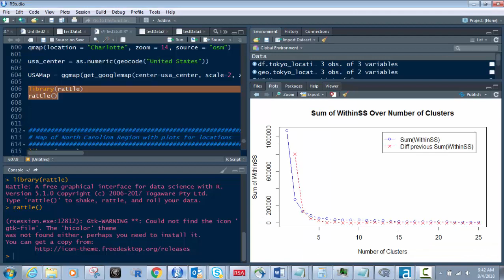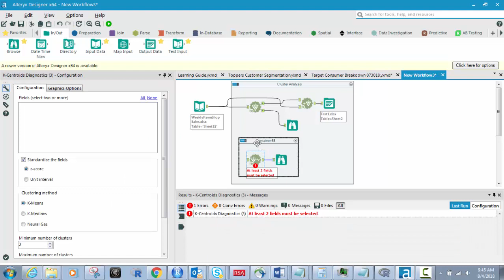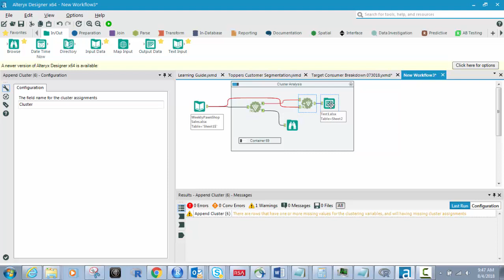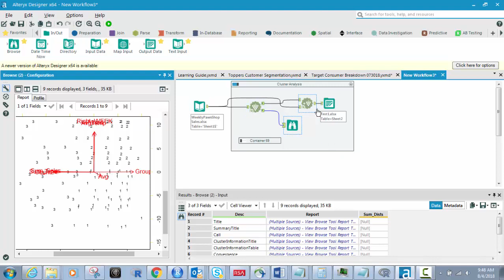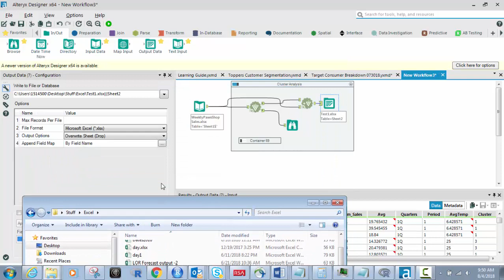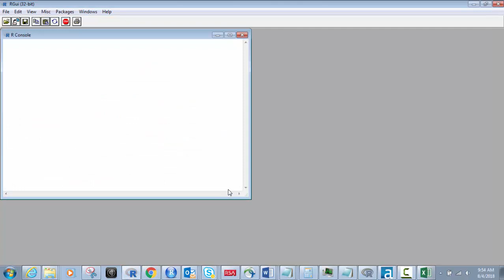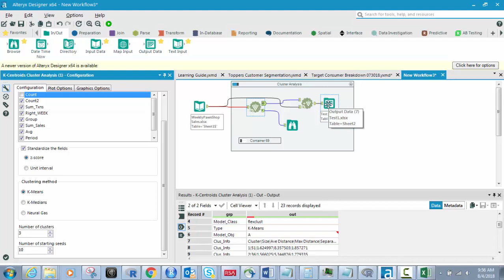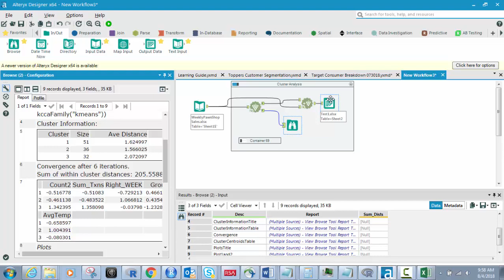Alteryx How To Do Customer Segmentation Through KMeans Clustering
In this video I show you how to quickly do an accurate KMeans cluster analysis in Alteryx.  I do add in the beginning RStudio and Rattle because they are just so much faster than the K-Centroids diagnostics tool in Alteryx.  The diagnostics tool takes hours to do what I show you takes literally a fraction of a second in Rattle.

Get a free stock like Apple, Exxon Mobil, GM, Ford, Tesla or Facebook worth up to $500 just by signing up and joining Robinhood using my

Once we've determined the appropriate for optimal cluster size we then take this information back into Alteryx and set up the cluster analysis and append tool.  I walk you through every piece of this so that you can do this yourself in minutes or less.  I show you each piece of it, the graph and the K means data.  I also show you how to set it up so it appends a new cluster column to your data set for further analysis.

Also explain you why we do this in data science and data and analysis and why it's so important.  K means cluster analysis is used primarily for customer segmentation and it is very valuable and that it helps us to differentiate among different groups of customers and also if there's a time series data component we can look at the movement or change between these clustering groups over time.

In data science one of the primary parts of any data science project is a good and thorough customer segmentation which almost always involves a KMeans cluster analysis.  Equipped with what I teach you in this video you are all set to do a complete and thorough KMeans analysis.  Yes there are other clustering algorithms and cluster analyses, but, as you will find, K means is the most popular and authoritative clustering method.

Every good data science project has clustering and customer segmentation at its heart and beginning.  In later videos I will show you how we can show movement of these customers in these clusters and how important this is why a marketing executive or sales executive would want to know this.  KMeans clustering is a great tool to have on your data science resume and for general use and data science or data analysis.

Every large data science project I do involves clustering and usually KMeans clustering.  I utilize this all the time and you will to want to learn how clustering can help you to develop amazing insights into your customers data and how these clusters behave.

I hope you found this video interesting and informational!

Also be sure and check out my channel and all the a great videos I have already out there on data science, data analysis, Alteryx, customer segmentation, cluster analysis, Rattle, RStudio, coding, prediction and forecasting, and so much more!